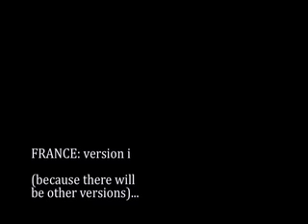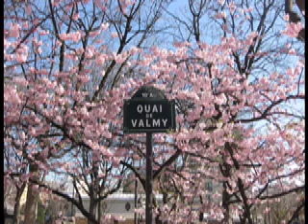Paris & France ♥.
Paris and France through my eyeballs.